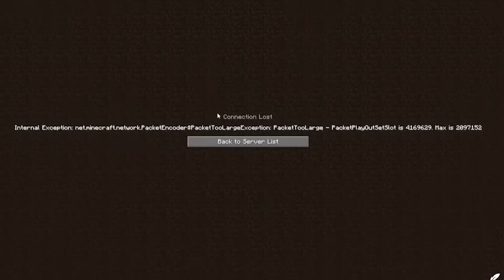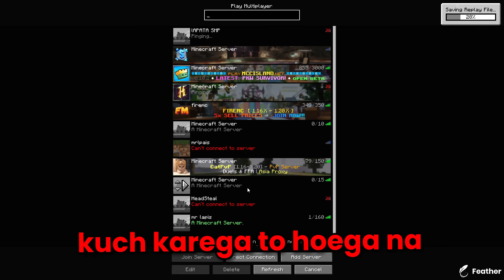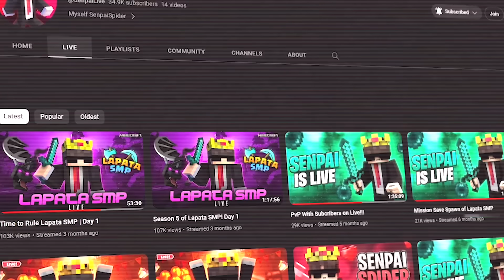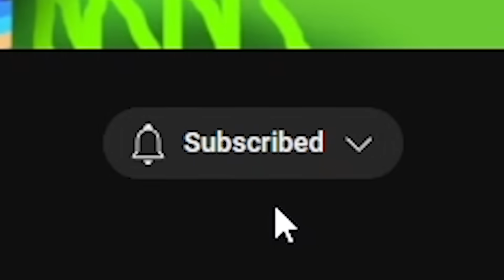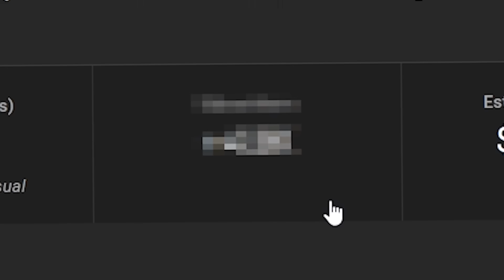Why I BANNED this DEADLIEST Player in Lapata SMP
I Banned SenpaiSpider From Lapata Smp?
I Banned this player from lapata smp